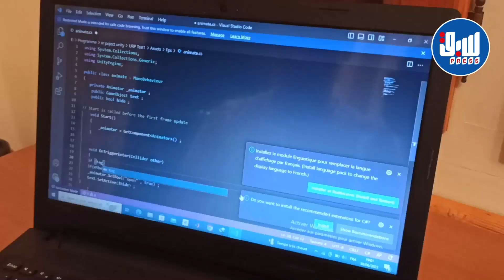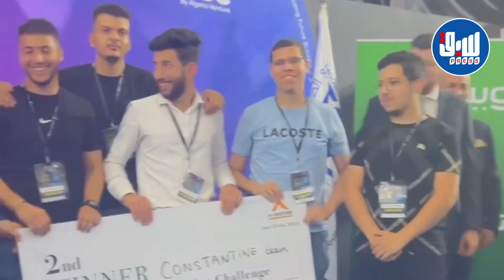ريعان فارس ابن ولاية تبسة متوّج بجائزة وطنية في تحدي الإبتكار والهندسة لإنجازه روبوت لنقل المعدات